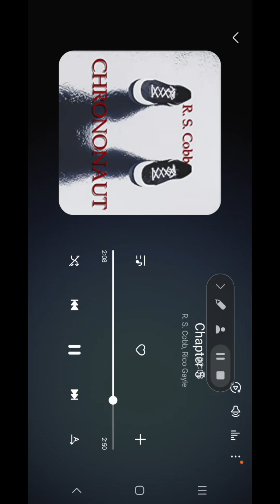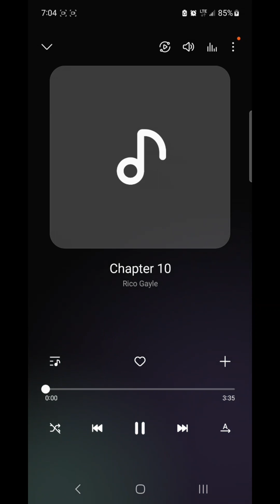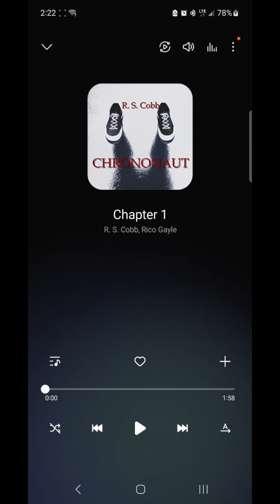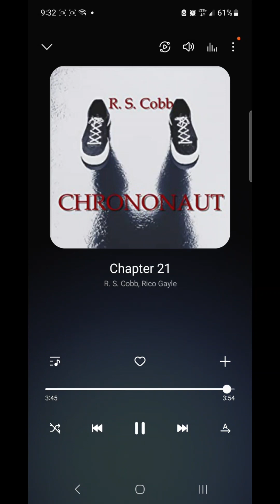Chrononaut - Full Audiobook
Chrononaut by R. S. Cobb
Read by Rico Gayl

Fantastic Time Travel Story:

Chrononaut is a beautifully written short story with short chapters that get straight to the point. This keeps the pace of the story flowing nicely. And what a hook at the very beginning - it's packed with action from the very start and through to the very end. Each scene is very clear, compelling and fluid. Cobb does a great job with character and scene building. Right away, I could picture the setting, and I understood who the characters were. This made it a lot of fun seeing how the characters reacted to the outrageous scenarios presented to them throughout the story.

This is a short, entertaining read. It’s a science fiction thriller with a twisting pot. Cobb does a great job with character and plot development. I’d give it a five, but many elements of the story have been done a lot already in the science fiction genre. Overall, I’d recommend this book if you're looking for a good read you can finish in one sitting.

For one man, the truth may be far more shocking than he ever realized.